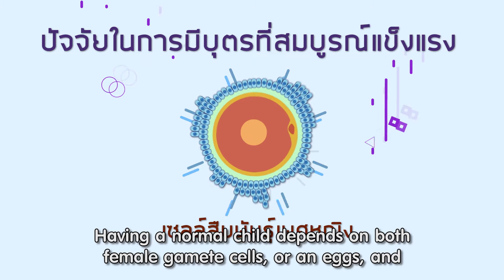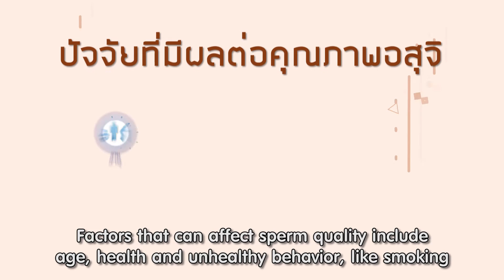Soเชี่ยว EP37 ใส่มือถือในกระเป๋ากางเกงเสี่ยงเป็นหมัน จริงหรือไม่